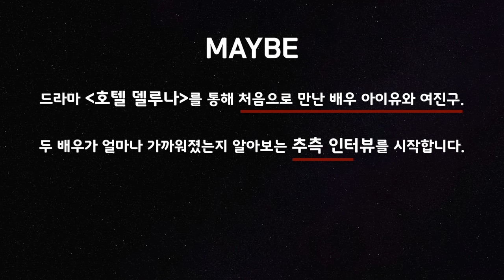호텔델루나 이지은IU 여진구YEO JIN GOO '추측 인터뷰' 구찬성이 귀신을 무서워한다고? (Eng Sub)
화제의 드라마 '호텔 델루나' 의 장만월과 구찬성, 배우 이지은과 여진구를 만났습니다.
호텔 델루나를 통해 처음으로 만났다는 두 배우가
지금까지 얼마나 가까워졌는지 알아보는 인터뷰를 했습니다.

첫인상을 중요하게 생각하는지, 서로의 첫인상은 어땠는지,
연기호흡이 잘 맞는다고 생각하는지에 대해 자신의 대답이 아닌 상대의 대답을 추측하는 방식으로요.

이를테면 여진구가 귀신을 무서워할지 아닐지,
이지은에게 중요한 건 밥인지 잠인지 같은 것들요.